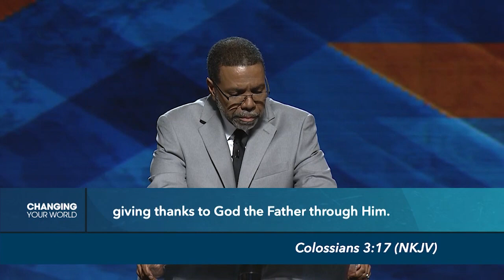1 May | The Sacrifice of Worship Pt 2 | Creflo Dollar